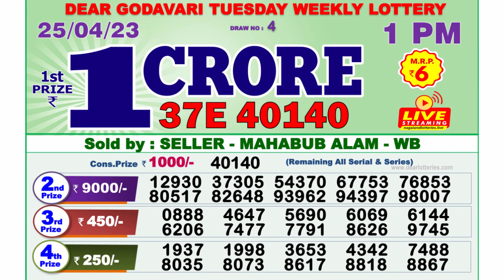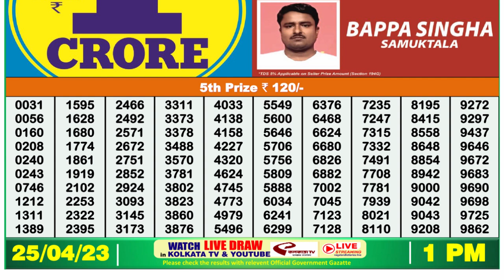🔴 Lottery Sambad Live 01:00pm 25/04/2023 Morning Nagaland State Dear Lottery Result Pdf Download